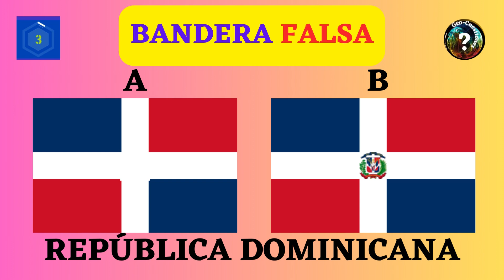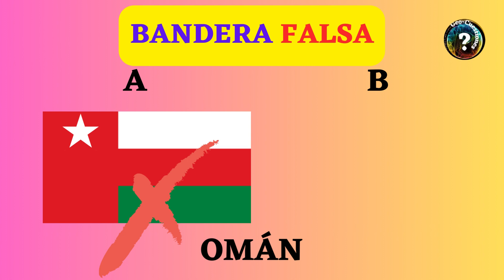Adivina cúal es la BANDERA FALSA 🤔✅🧠/TRIVIA BANDERAS/TEST DE GEOGRAFÍA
Ponte a prueba. Te retamos con este TEST de ADIVINA LA BANDERA FALSA, donde tendrás 2 opciones a elegir. Debes fijarte muy bien porque los detalles son muy precisos. Es un NIVEL DIFICIL para adivinar todas.
DESCUBRE LA BANDERA FALSA en 7 segundos.
¿Te atreves?
Dinos tus resultados en los comentarios.